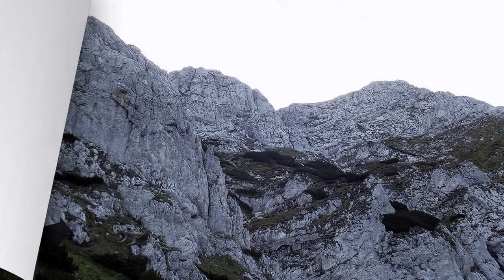Creasta nordica din Piatra Craiului